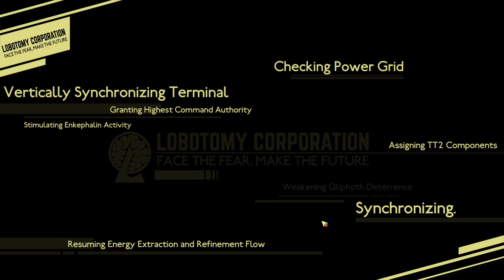What is This SCP Containment? IDK I've Never Played That Game | Lobotomy Corporation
Playing Lobotomy Corporation for the first time! Come check out Lobotomy Corporation, a management style game where you play a manager at a company that hosts dangerous and strange abnormalities! Will we survive this job? Check out the video to see how well or how terribly I did.

00:00 - Lobotomy Corporation Episode 1
00:33 - First Day
00:49 - Choose Day 1 Abnormality
01:00 - Day 1 Angela Dialogue
03:12 - Day 1 Angela Dialogue Choice
05:54 - Day 1 Malkuth Dialogue
07:53 - Day 1 Malkuth Employee Dialogue
08:45 - Day 1 Malkuth Employee Choice
09:18 - Mission: You Can Do This
09:38 - Day 1 Expand Department Choice
10:08 - Day 1 Memory Repository Imprinted
10:30 - Day 1 Management Starts
12:38 - Day 1 Management Complete
14:01 - Choose Day 2 Abnormality
14:35 - Day 2 Angela Dialogue
17:14 - Day 2 Malkuth Dialogue
18:37 - Mission: Semper Fi
18:56 - Day 2 Expand Department Choice
19:13 - Control Team Research Choice
19:57 - Day 2 Team Prep UI
20:21 - Day 2 Management Starts
21:18 - One Sin and Hundreds of Good Deeds Abnormality Details
22:43 - Day 2 Management Continue
25:50 - Restarted Day 2
26:44 - Day 2 Management Starts Attempt 2
28:31 - Agent Panicking
29:48 - Agent Dies
30:00 - Rewind to Memory Repository
30:16 - Day 2 Management Starts Attempt 3
34:06 - Agent Panicking Again
35:56 - Retry Day 2
36:40 - Day 2 Management Starts Attempt 4
39:22 - Day 2 Management Complete